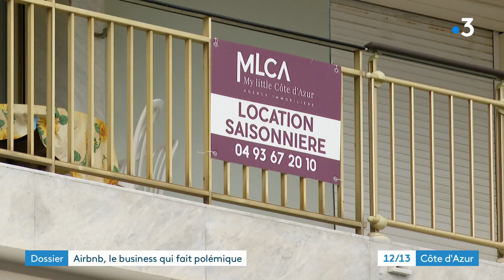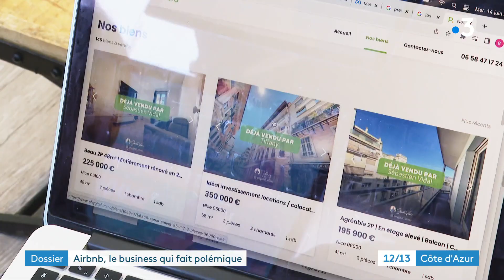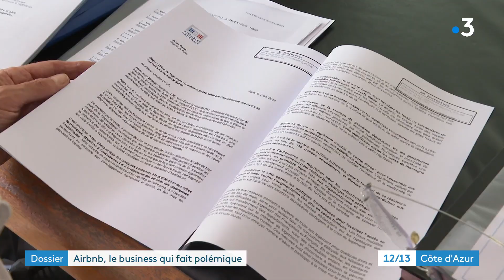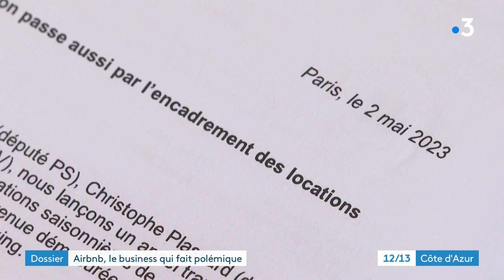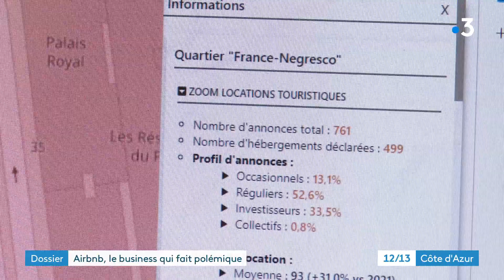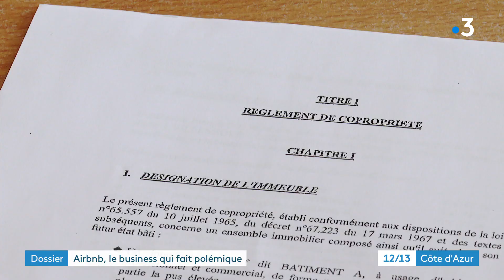Boum de l'Airbnb sur la Côte d'Azur, mairies et copropriétés tentent de réguler le système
Le gouvernement devait légiférer avant l'été sur les modalités de pouvoir louer un ou plusieurs appartements en zone touristique mais la loi n'est toujours pas votée.

Aujourd'hui plusieurs dizaines de milliers d'appartements et de villas dans le Var et les Alpes-Maritimes sont proposés à la location à la journée ou à la semaine sur des plateformes de réservation de vacances... les propriétaires voit un marché fabuleux s'ouvrir mais les mairies et des copropriétés de résidences principales demandent une régulation rapide du phénomène qui peut pénaliser le logement à l'année pour les actifs pour les retraités.